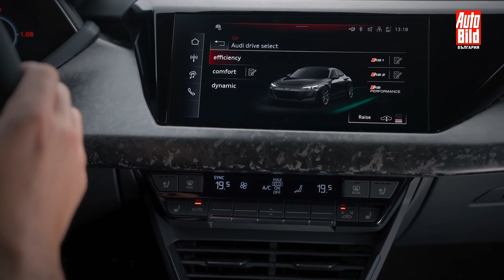RS Performance: най-потентата версия на ракетата Audi e-tron GT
През 2021 Аudi пусна на пазара e-tron GT, което бе вторият изцяло електрически модел на марката. Сега, три години по-късно е време да фейслифт, който е паркиран пред мен. Това е версията RS Performance. А какво е особеното при фейслифта на e-tron GT ще уточним сега.